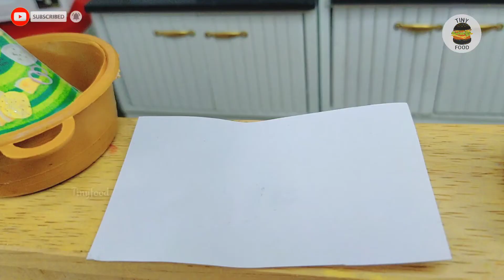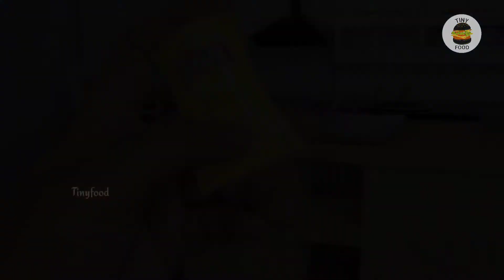Miniature Lays Potato Chips Recipe | DIY Mini real cooking food | asmr Tiny Food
Miniature Lays potato chips recipe | Potato Chips | ASMR food cooking Mini real cooking food | Tiny Food diy miniature real food

Hello Miniature Lovers,
In this Recipe of Crispy Potato Lays Chips is made in Tiny Miniature Kitchen.This is a Real Miniature Food.